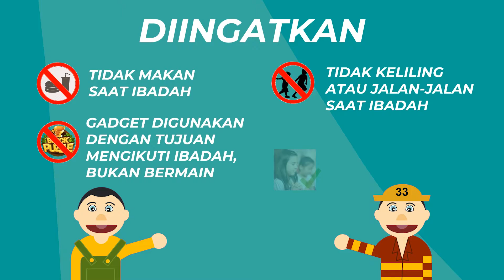Bersyukur kepada Tuhan | Kelas Tengah-Besar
Ibadah Sekolah Minggu Kelas Tengah-Besar GKY Palembang 2 Mei 2021